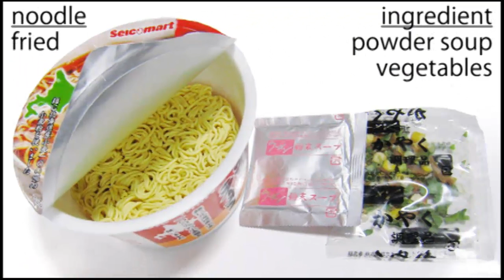No.4045 セイコーマート 醤油ラーメン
Seicomart (Japan) Soy Sauce Flavored Ramen